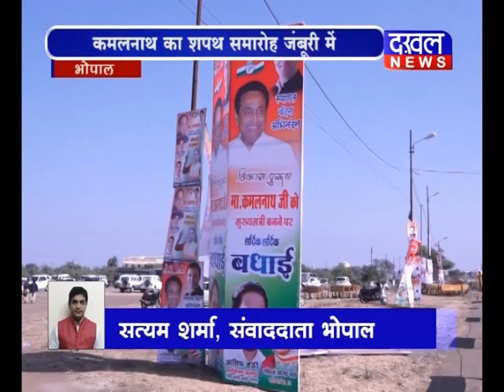कमलनाथ का शपथ समारोह जंबूरी में ||DAKHAL NEWS